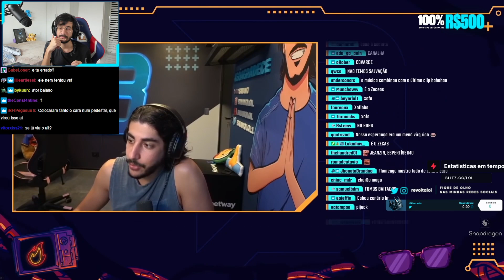REVOLTA COMENTA SOBRE O JEAN MAGO DESISTIR DO COMPETITIVO E DE SER PRO PLAYER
Vídeo retirado da livestream /revolta.